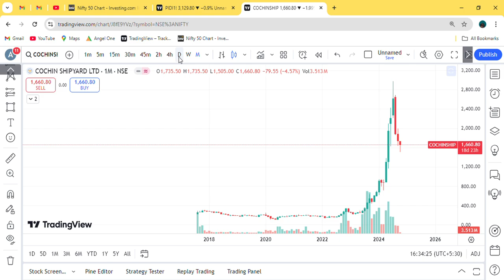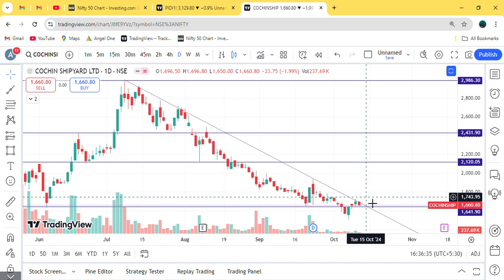Cochin shipyard || Detailed analysis || Cochin shipyard latest news